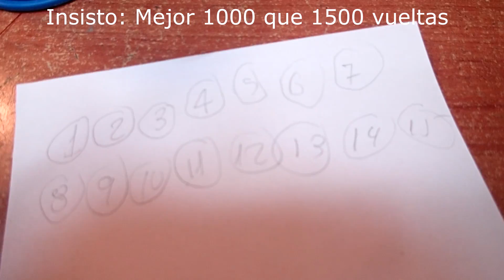Timbre CASERO muy FÁCIL. Trabajos manuales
TIMBRE ELÉCTRICO CASERO MUY FÁCIL

Con unos pocos materiales y algo de ganas puedes hacer este timbre eléctrico como trabajo escolar de "trabajos manuales" o para una "feria de ciencias".

Se basa en el electromagnetismo, en donde un electroimán atrae una varilla que hará sonar una campana, un sencillo pero ingenioso diseño provoca que el electroimán deje de funcionar y la varilla al retroceder hace sonar a otra campana, repitiéndose el ciclo. El resultado es un repiqueteo que suena como un timbre clásico.

Son necesarios pocos materiales, fáciles de conseguir y económicos: Una madera, dos campanas del chino, una goma elástica, tres púas, un poco de alambre galvanizado, hilo esmaltado para bobinar, un tornillo, una arandela, una tuerca, una pinza de la ropa...

En este trabajo NO es necesario utilizar herramientas como taladradoras, soldador, etc, siendo suficiente con unos alicates.

●Hexalyte - Love Me Back (feat. Airinna) [Magnified Release]